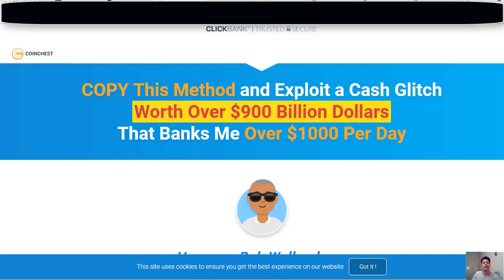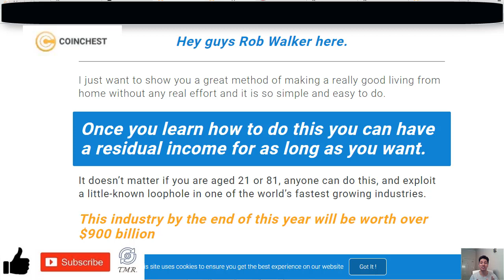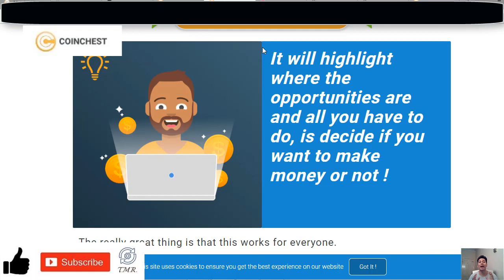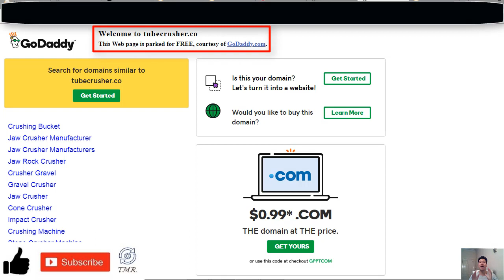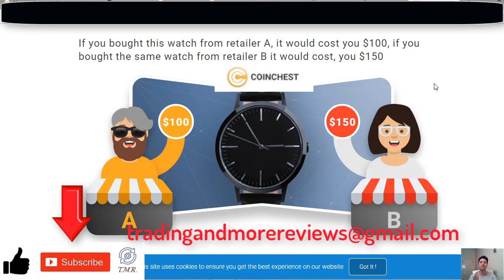CoinChest. App SCAM Review-Is It A Good Deal?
Today we'll be exposing a service called CoinChest. app which promises that you can make over $1,000 daily buying and selling cryptocurrencies using a method that you haven't seen before so I just want to make a quick video to share our thoughts about it, because we've seen it lately heavily promoted on different platforms all over the internet.

The CoinChest. app is presented by a guy called Rob Walker who claims to be the creator of the system and according to him this is a life time opportunity to take advantage of what he calls a “loophole and a cash glitch” that mil make you $1,000 every single day.